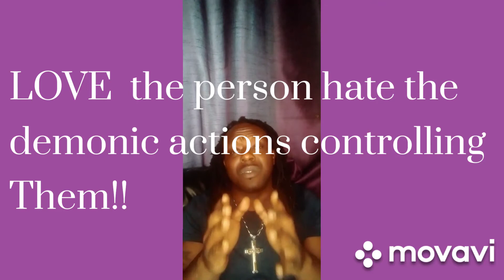Prophecy, success, MOTIVATION